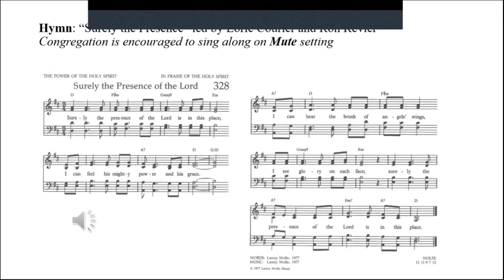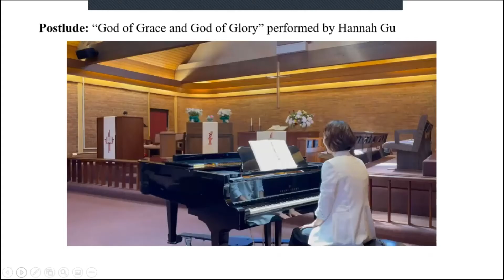Worship - Part 2 - 04 18 2021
Following church family's sharing of "Joys and Concerns," the Rev. Dr. Charles Alkula offers the pastoral prayer. Liturgist Dr. Bob Muckle read the Gospel Lesson, John 12:20-33. Hymn: "My Tribute (To God be the Glory)" -- musical offering by Hannah Gu, pianist. At minute marker 7:28​​, The Rev. Dr. Charles Alkula reads the Second Lesson, Jeremiah 31:31-34. Sermon title: "Time for one more covenant?" Hymn: "Surely the Presence" -- Song leader, Ron Revier; pianist, Lorie Courier. Postlude: "God of Grace and God of Glory" -- musical offering by Hannah Gu, pianist.